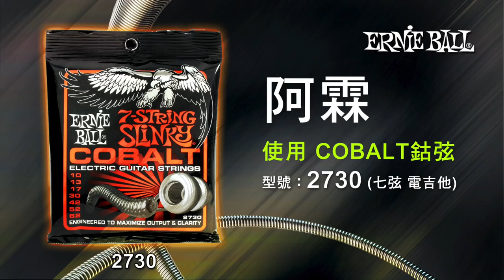Ernie Ball︱COBALT 鈷弦︱feat. 阿霖(血肉果汁機)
【抽獎獎項】

1. 《ErnieBall 鈷弦 電吉他或貝斯套弦一盒》

2. 《知名樂手親筆簽名 海報 / 專輯》